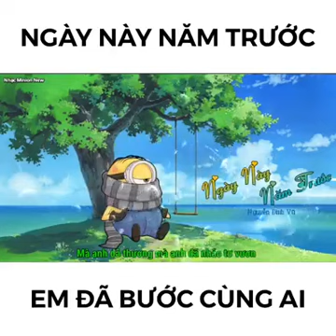Ngày này năm trước - Minion cover